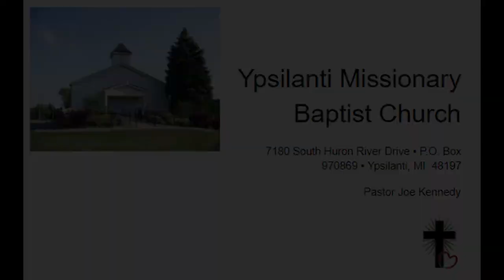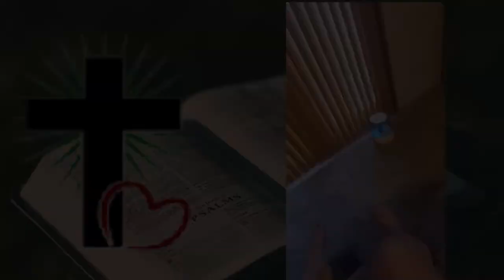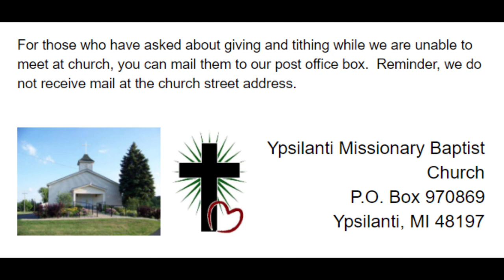May 10, 2020 YMBC Worship Service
Ypsilanti Missionary Baptist Church
May 10, 2020 Mother’s Day

We are pleased to share our May 10, 2020 Worship Service with you.
Happy Mother’s Day to all the mothers!
Special thanks to everyone’s contributions that made this possible.  Let’s continue to pray for all families who have loved ones sick or on the frontline working with those who are sick.  Please stay safe!  We appreciate your support and look forward to being able to worship together soon!